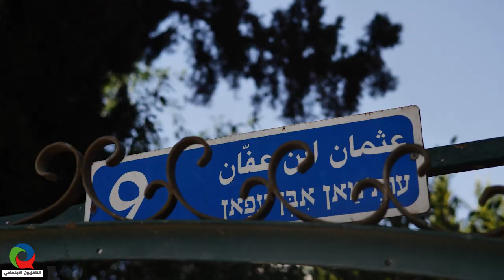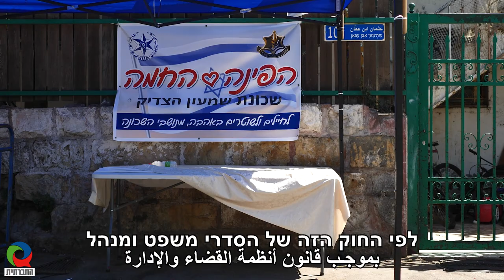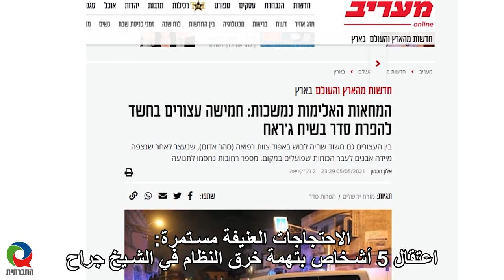חוק נכסי נפקדים לעומת חוק נכסי יהודים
אחרי שגורשו מיפו ב-1948, הם עברו לירדן והתגוררו בשכונת שייח' ג'ראח שבירושלים. אחרי הכיבוש של 67' הם מצאו את עצמם תחת השלטון הישראלי, זה שגירש אותם ב-48'. על הנכסים שלהם ביפו - הקרקעות והבתים הם יכולים רק לחלום. אחרי עשרות שנים של מגורים בשייח' ג'ראח הדאיה סבאג ומשפחתה נמצאים שוב בסכנת גירוש יחד עם משפחות נוספות. עמותות מתנחלים עתירות תקציבים  מעמידות את המשפחות הפלסטיניות בפני פינוי, בגיבוי מלא של הממשלה. התושבים לא חוסכים ביקורת מהתקשורת הישראלית ומהציבור הישראלי הדומם ("עם ישראל באמת, אני בהלם, למה הוא עדיין שותק ולא יוצא לרחוב להגיד לנתניהו, די!", כרים אדקידק המאוים בפינוי מביתו). עשר משפחות כבר גורשו משייח' ג'ראח. בחודש הקרוב בית המשפט העליון צפוי לתת אור ירוק לגירושן של ארבע משפחות נוספות.